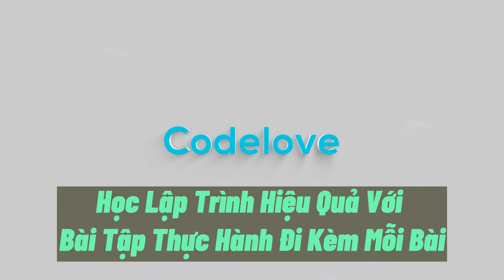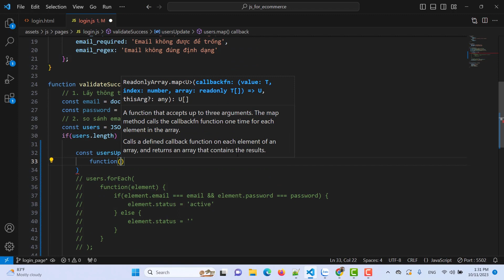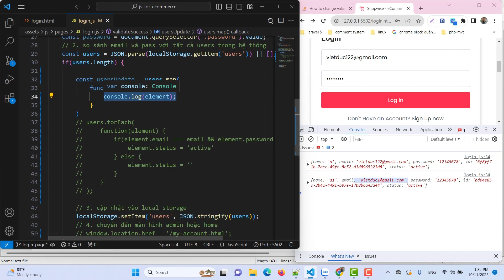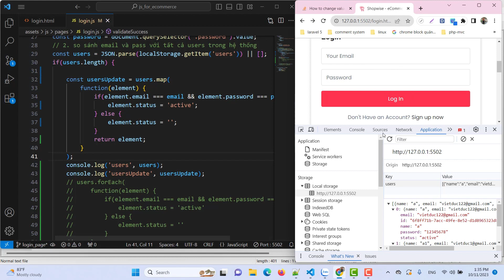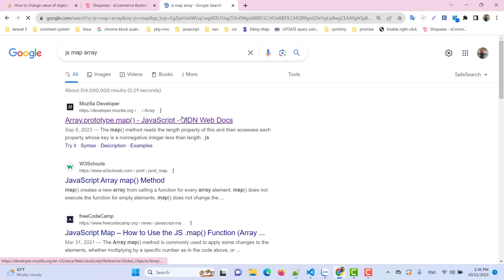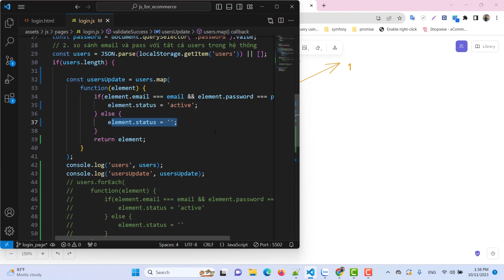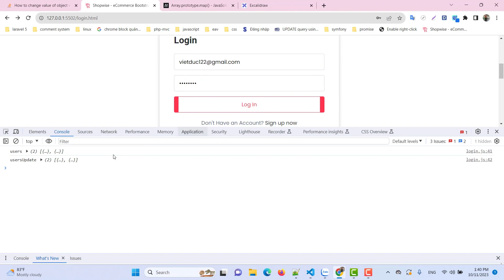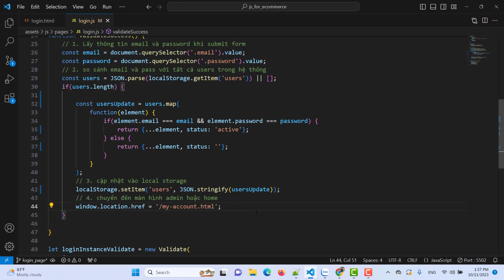86. Sử dụng map cập nhật trạng thái đăng nhập | Javascript project ecommerce | Js project ecommerce